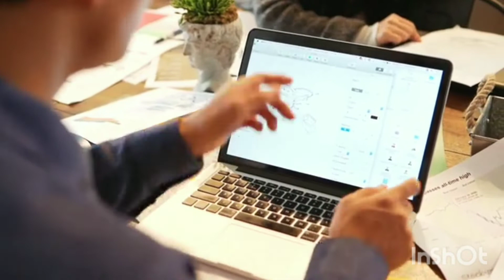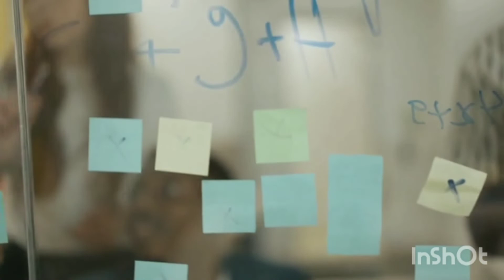Best Web Design Development Services In 2021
Software Outsourcing Web Design Development Services That You Should Know
Are you looking for the top web design development blogs to follow? Learn about the best 20 blogs to help you improve your coding and developer tool abilities. Are you an experienced web developer or a novice? Are you self-taught, or did you attend a coding school?
Web design development is a pleasant area with numerous benefits, but it is one of those careers that need constant learning and self-improvement web design development. It’s difficult to keep ahead in your job when there are so many programming languages to choose from. It’s also a field that’s always evolving. You must be informed of any changes, whether the industry pushes for new standards or a key development tool is updated.
We’ve compiled a list of the top web development blogs for you to bookmark in your browser in this post. Our selection includes web development blogs that are chock-full of coding lessons and examples for front-end, back-end, and full-stack engineers web design development. This list is also for designers who want to improve their development abilities —It’ll undoubtedly improve your abilities with your preferred prototyping tool.
We’ve also included several that address industry-wide topics as well as how to cope with the challenges that developers confront daily. Continue reading to find out!
There are a variety of reasons why you should read Web Design Development blogs.
If you work in the web development industry, you may expect to never stop learning. Even the greatest in the field realize there’s always something new to learn. Isn’t it intimidating web design development?

Smashing Magazine is a well-known design and online development blog that publishes news and opinion articles on website design, development, and user experience (UX) regularly. They publish fresh pieces about the newest advances in the IT sector every day, so this one is highly worth bookmarking.
Many entries about HTML, CSS, JavaScript, as well as basic web design and developer tools, may be found in the coding section web design development. Their team includes several seasoned engineers and designers that are happy to offer their skills regularly.
If you’re searching for a web development blog that focuses solely on development, programming languages, and development tools, SitePoint is an excellent place to start.

If you’re interested in learning about everything from cross-platform programming to technologies like Redux, this is the place to go. CSS-Tricks contains all of the resources and advice you’ll need to succeed in your profession web design development.
CSS-Tricks provides everything a web developer needs to know, including development tools, accessibility features, and more. This web development blog is especially useful since it contains an Almanac that serves as a reference guide to all of CSS’s essential capabilities.
Another blog that offers a good mix of web development and general design themes is Web Design Ledger. They provide frequent articles with news and advice regarding PHP, JavaScript, jQuery, and Node JS, in addition to tutorials and listicles about web development tools web design development.
A-List Apart: As a web development blog, this one stands out from the crowd. They provide new, original information regularly and cover all aspects of website design and development. A-List Apart covers a wide range of issues in the tech and web development sector, including code, content, design, and even the business side web design development.